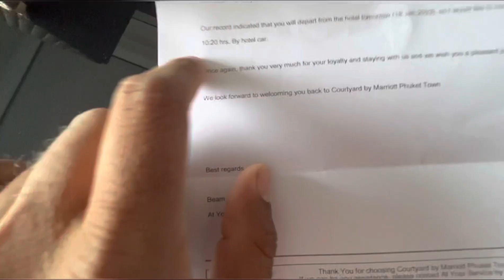One of the Best Reason to become a Pilot 👨‍✈️ | Patong Beach | Thailand | Varun Rawat